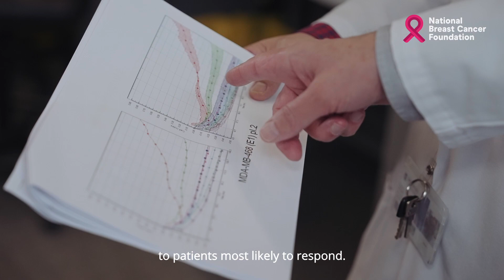Meet the Researchers | National Breast Cancer Foundation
The National Breast Cancer Foundation (NBCF) has announced the investment of over $12 million to 16 research projects with a focus on hard-to-treat breast cancers to support its vision of Zero Deaths from breast cancer.